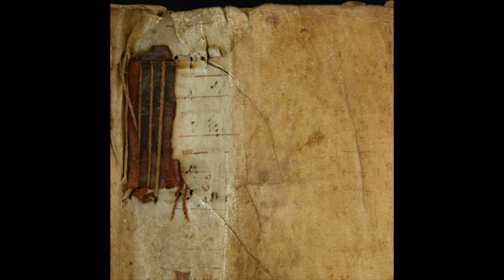Magic Academy / Peacock Pawn / Жертвы Разума (International)— April Fling & Adventure...— 2023 split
A three-way international split.

A synth driven split that unites these three projects with a similar taste in music. From neoclassical, passing by dungeon synth or dark ambient and even some occasional classical except, there is a wider array of textures and instruments at the disposal of the listener to let our minds wander off through unknown worlds filled with mysteries and magick

Band: Magic Academy / Peacock Pawn / Жертвы Разума (Zhertvy Razuma)
Album: April Fling & Adventure in Castle on the Cliff
Year: 2023
Label: Independent
Genre: Neoclassical / Dungeon Synth / Dark Ambient
Country: France / United States / Poland

Tracklist:
1. Magic Academy - Alba al Castello di Cervinara 00:00
2. Peacock Pawn - Eleven Majestic Trees 02:26
3. Жертвы Разума - Exaltata Est Virgo Maria 04:02
4. Peacock Pawn - Soda 05:53
5. Жертвы Разума - Ne Revoces Memoriam 07:16
6. Magic Academy - Books In The Bush 08:37